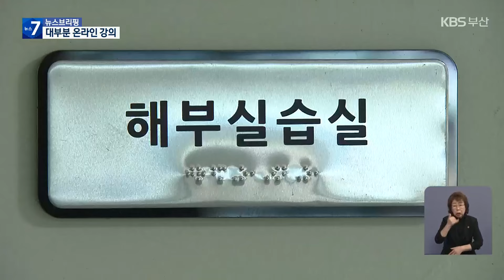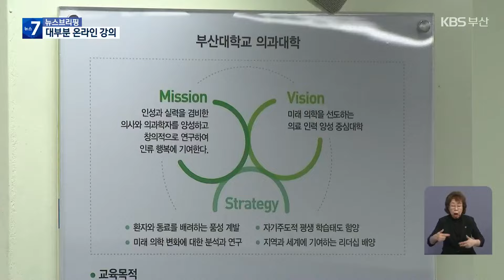지역 의대 수업 재개했지만…차질 ‘불가피’ / KBS 2024.04.15.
[앵커]

 부산대와 동아대 등 지역 의대들도 오늘부터 1학기 학사 일정을 뒤늦게 재개했습니다.

 하지만 휴학계를 낸 학생들이 돌아오지 않고 있어 온라인 강의로 대체하는 등 수업이 차질을 빚고 있습니다.

 최지영 기자가 취재했습니다.

 [리포트]

 평소보다 한 달 보름가량 늦게 1학기 학사 일정을 시작한 부산대와 동아대 의대.

 하지만 휴학계를 낸 학생 대부분이 교실로 돌아오지 않고 있습니다.

 교수들은 온라인으로 동영상 강의를 올리는 것으로 수업을 대체하고 있습니다.

 [김정일/동아대 의대 교수협의회장 : "(의대 증원 사태가) 정상화되지 않으면 올해 한 학기 교육은 엉망이라고 봐야 하고, 실제로 (의대 증원) 2천 명이 해결이 안 되면 중간고사 학생들이 안 칠 겁니다 아마."]

 특히 전공의가 없어 외래 환자도 보기 어려운 상황인 만큼 임상 실습 등은 진행조차 어렵습니다.

 수업이 제대로 될 리 없지만 학교가 학사 일정 재개한 건 유급을 막을 한계 시점에 다다랐기 때문입니다.

 현행 고등교육법상 의대는 한 학기에 15주 이상,  1년 30주 이상 수업을 들어야 국가고시에도  응시할 수 있습니다.

 [오세옥/부산대 의대 교수협의회장 : "지금 진료도 못 받아 난리인데 실습이 될 리도 없고, 대부분 다 온라인으로 전환되거나 아주 비정상적으로 진행될 거라서…. 결국은 사태 해결이 빨리 돼야죠."]

 내년 정원이 125명에서 200명으로 늘어나는 부산대 의대는 의대 증원과 관련해  학칙 개정 절차를 밟고 있습니다.

 입학 시행 계획을 수정해 다음 달 10일까지 대교협에 보내면 심의를 거쳐 대학은 5월 말쯤, 바뀐 모집 요강을 발표해야 합니다.

 의료계와의 갈등으로 환자 피해가 쌓이고 있는 데다, 총선 참패 이후 정국을 수습해야 하는 정부가 의대 증원과 관련해 입장을 바꿀 수 있을지에 관심이 쏠립니다.

 KBS 뉴스 최지영입니다.